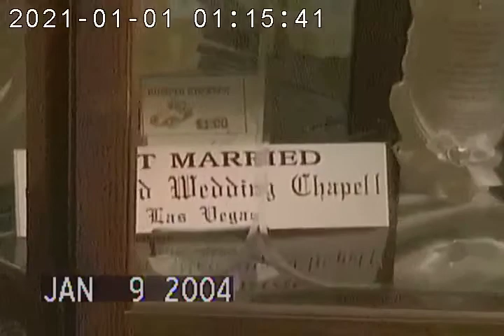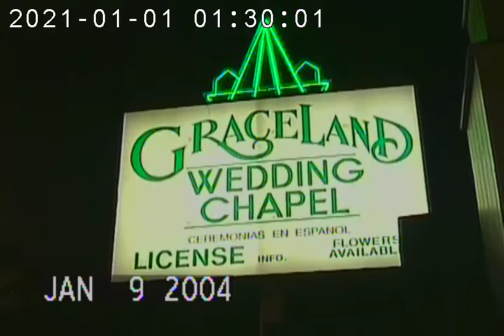Merlin's Vegas wedding and Daisy is born!